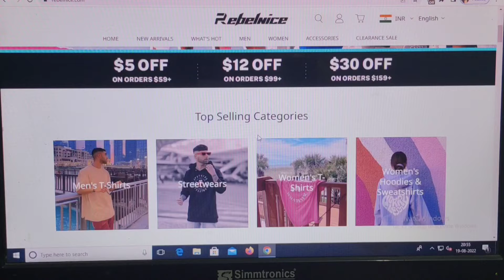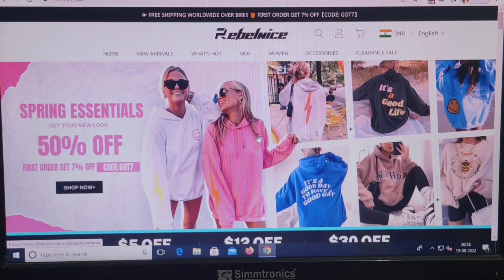Rebelnice.com Review [20 Aug 2022] Facts with proof !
If you want to know about Rebelnice.com then stay connected with us till the end of the vedio I'll give you all the necessary knowledge & feedback about this website with facts !